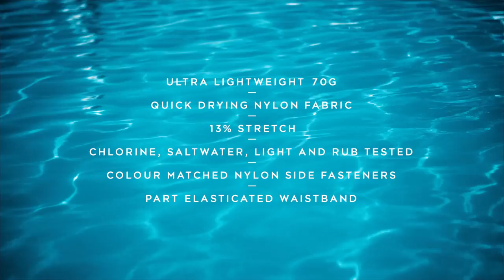Introducing: Jack The Sport Swim Short | Orlebar Brown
Jack is our brand new, ultra-lightweight sport swim short that’s tailored for flexibility. Technical fabric with 13% stretch is combined with a part-elasticated shaped waistband for maximum movement.

Though the Jack represents a more sporting approach to our OB Classics, it features all the same DNA as our signature swim shorts with the addition of a lighter fabric—just 70g—plus tonal zip pulls and nylon side fasteners to adjust.